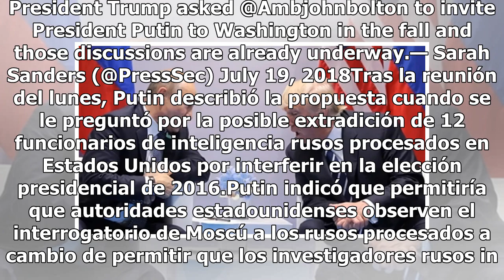Trump pide agendar visita de Putin a Washington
El presidente de Estados Unidos, Donald Trump, rechazó la propuesta de su par ruso, Vladimir Putin, de que las autoridades rusas puedan interrogar a ciudadanos estadounidenses, e instruyó a su asesor de Seguridad Nacional, John Bolton, para que invite a Putin a Washington en el otoño.“El presidente ...